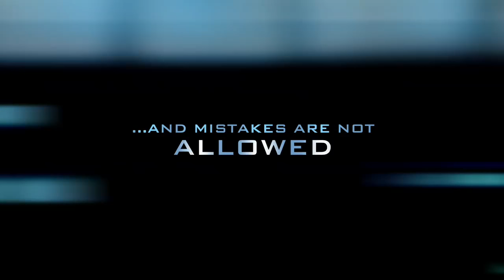Top Ten Italian Open 2015 Official Trailer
Top Ten Italian Open 2015 Official Trailer - 29th November 2015, Legnano (Milan), Italy

Taekwon-Do I.T.F for childs, junior & senior international competition.